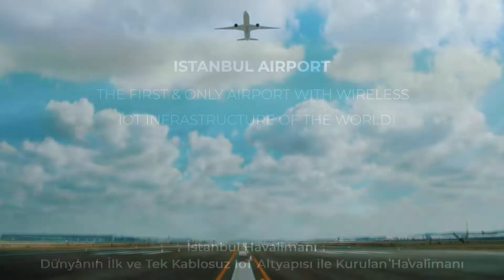Skysens proudly presents ISTANBUL AIRPORT Wireless Industrial IoT Project!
Istanbul Airport, the biggest airport in the world is also the first and the only one which is built with the wireless IoT infrastructure. It’s such a great honor for us to be in this brilliant project with such a great team.